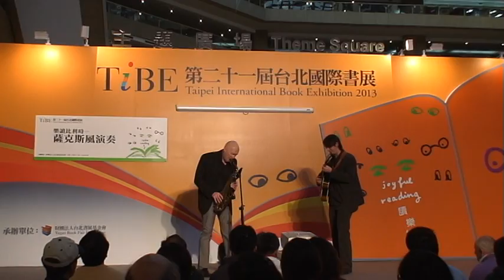比利時薩克斯風大師Steve Houben國際書展表演A704UL PART2